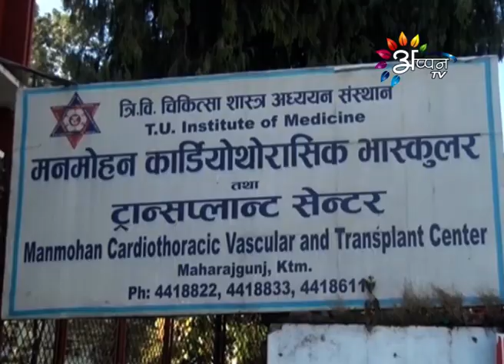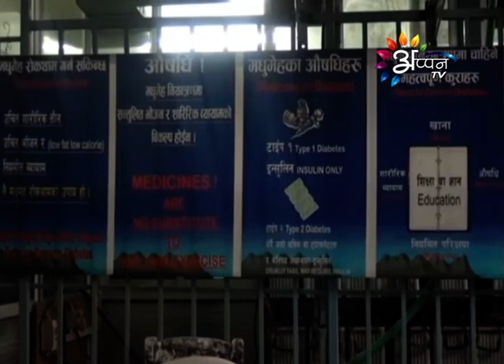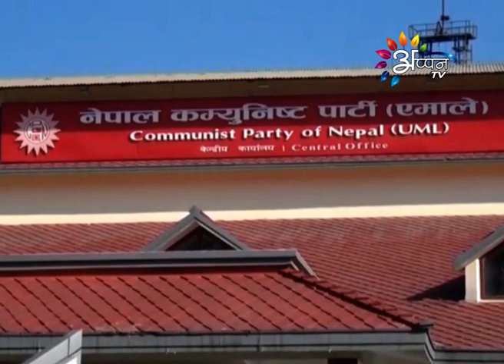Appan tv news | Sony shah | December 01-2016 | 3:00 PM